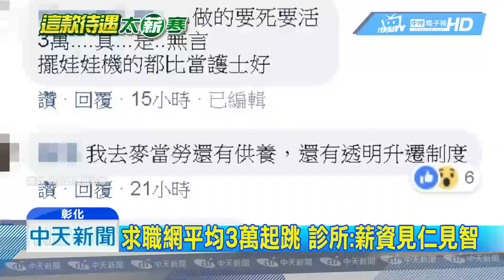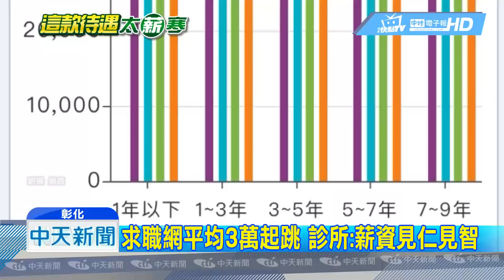20190312中天新聞 扯！ 診所「高薪」徵全職護理師 薪資僅25K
彰化一家診所在人力銀行徵全職護理師，標題寫著「高薪」2字吸引求職者，結果仔細一看，月薪竟然只有2開頭25K至30K，周休二日需輪早、晚班，許多護理師一聽到，直說這樣跟一般麵店一樣的薪水，民眾將訊息po網，立刻引起網友一陣討論，紛紛留言反諷「這薪資真高」、「飲料店賺多了」，但診所卻表示薪水高低見仁見智，目前職缺已經滿了。